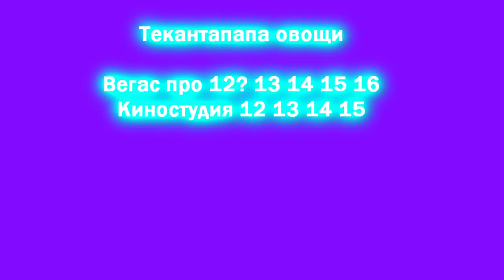Numberjacks tales from the sofa SHAPE japer song scanThekantapapa veg vf